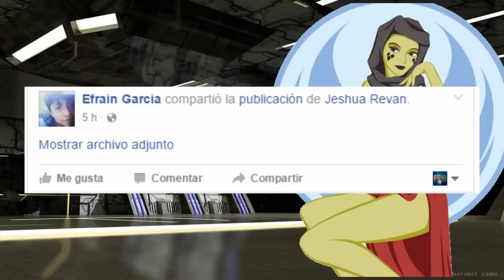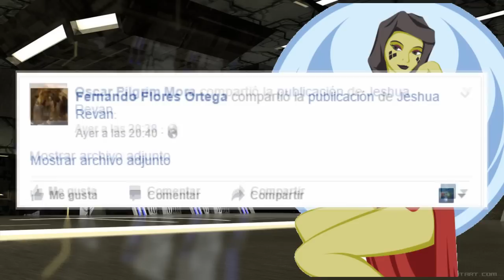Star Wars Naves Clon: Gunship / Cañonera Republicana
¿Que otra nave de la república te gustaría ver?
Déjalo en comentarios!

:D